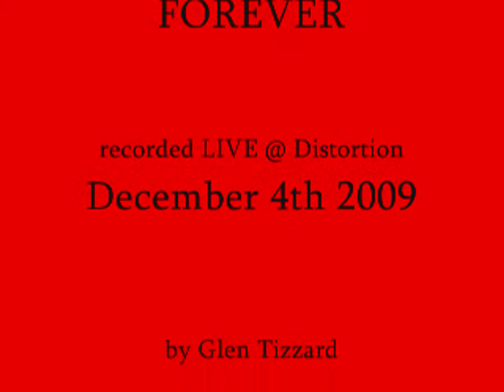Love lasts Forever (Live)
Recorded Live @ Distortion
December 4th 2009
by Glen Tizzard
performed by
dowjonesnow & the stock exchange
Brian Downton- Vocals, Drums
Crash Jones- Vocals, Guitar
Zane Snow- Bass
Sarah Stockley- Keys
Video Footage taken from
Natural Born Killers
an Oliver Stone film
written by Quentin Tarantino